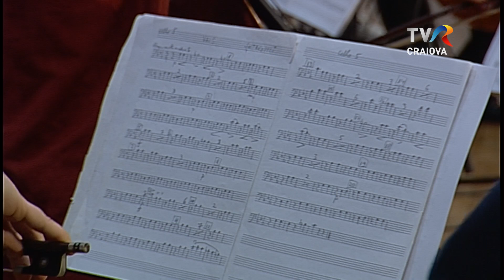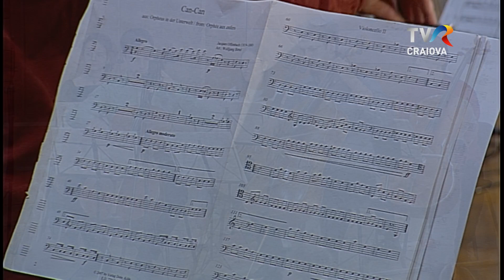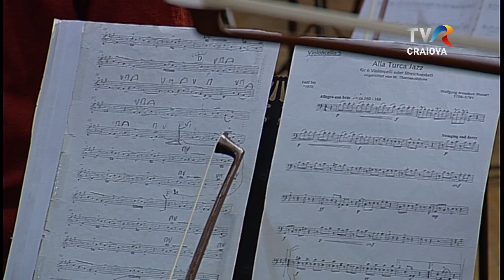Cap de afiș - Ansamblul Violoncellissimo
Ansamblul Violoncellissimo la Filarmonica "Oltenia" Craiova - Festivalul International "Craiova Muzicala" - editia 48